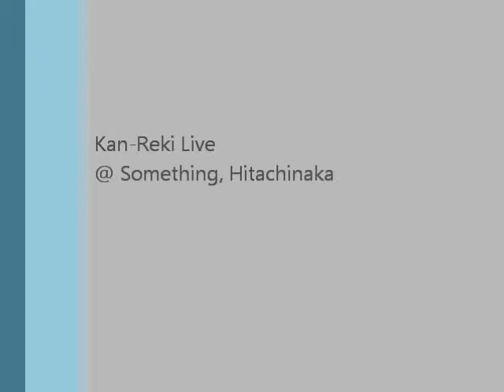So Relax (TODOS JAZZ)